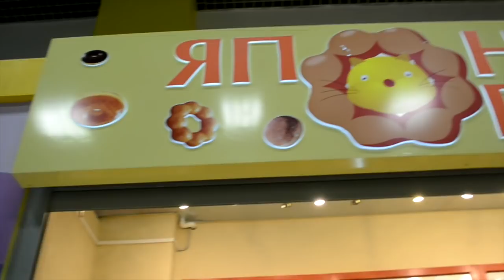VLOG Играем в игровой комнате Лимпопо Сити-Молл Южно-Сахалинск 2015 // Game room of Limpopo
Играем в игровой комнате Лимпопо. Прыгаем на батутах. Скатываемся с горок в сухой бассейн. Играем с большими воздушными шарами. Ходим  и катаемся в искусственном бассейне. Катаемся на аттракционах: пчелке, грибочках. Учимся забираться по выступам на большой батут. Смотримся в кривые зеркала. Выбираем пончики и кушаем в кафе "Японские пончики". Ребенок в восторге.

We play in the game room of Limpopo. We jump on trampolines. We slide from hills to the dry pool. We play with big balloons. We go and ride in the artificial pool. We ride attractions: to the bee, mushrooms. We learn to get on ledges on a big trampoline. We look in curve mirrors. We choose donuts and we eat in Japanese Doughnuts cafe. Child delighted.

Канал моей мамы:
Channel of my mother